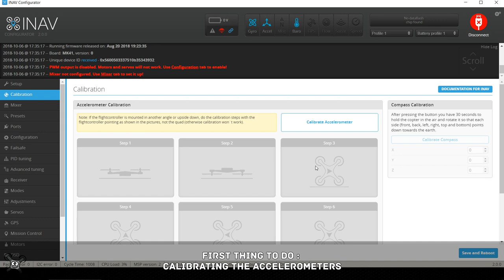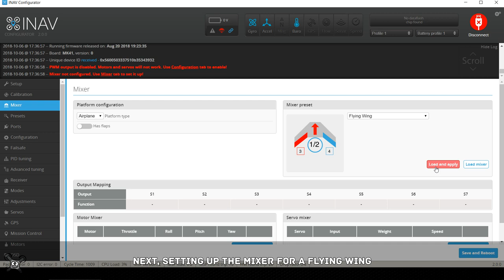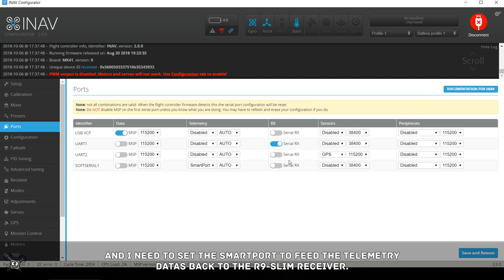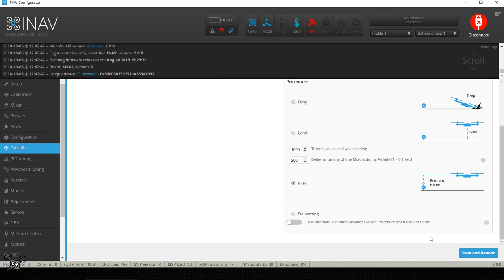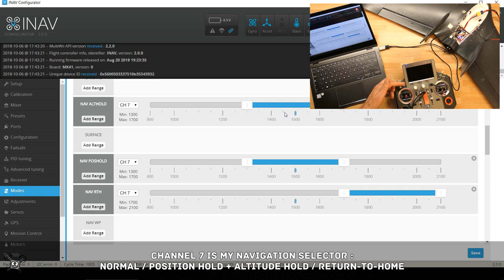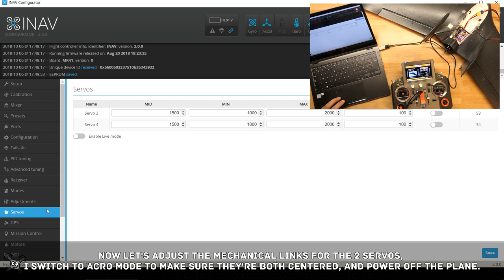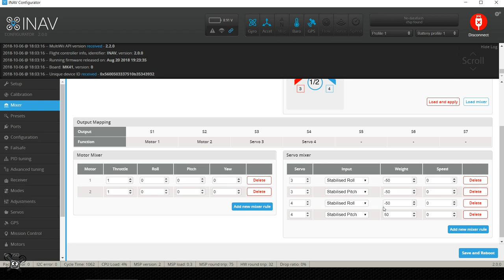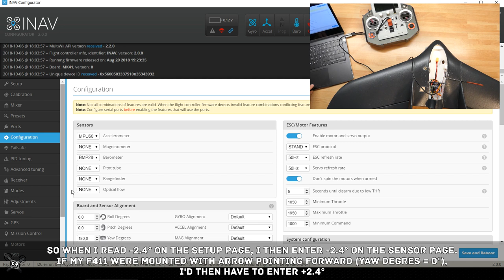VERSION 2 - Z84 Inav F411-wing R9 Split Mini - PART 1/4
My first Z84 flying wing was already an awesome FPV plane, she's well earned her retirement, time for an even better version 2 !

Download my iNav 2.0 OSD font Vision here, in 4 sizes

► FLYING WING  : Zeta Science Z-84 "Wing Wing"
Wingspan : 84cm
Total weight : - gr
Flight time : Up to 50min
Flight controller : STM32 Matek F411-Wing, software iNav 2.0
Radio system : FrSky Horus X12S, receiver FrSy R9-slim 900MHz
FPV transmitter : Quanum Elite QE-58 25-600mW
GPS : M8N Ublox
Onboard HD and FPV camera : Runcam Split Mini v2 1080p 30FPS
Motor : Cobra 2206/20 2100kV
Speed controller : AfroESC 30A, firmware BLHeli 14.9
Propeller : 6x4 DALprop
Batteries : Li-ion 4S 3000mAh (LG HG2 4S1P)